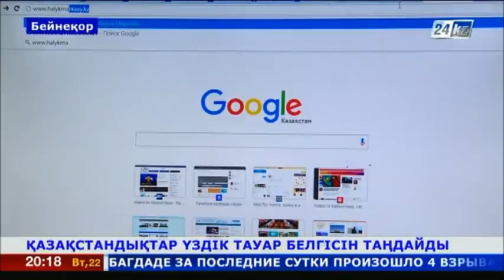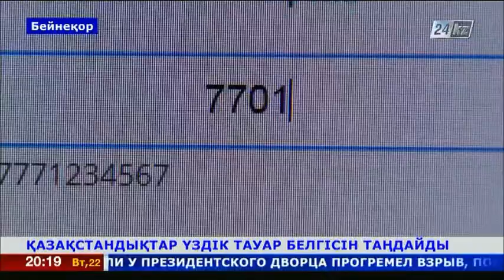Қазақстандықтар үздік тауар белігісін анықтайды